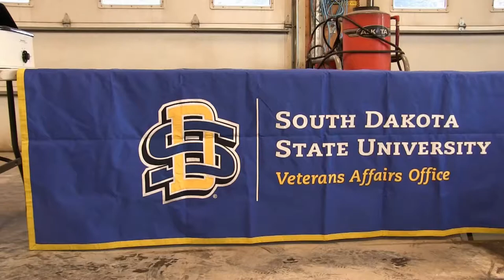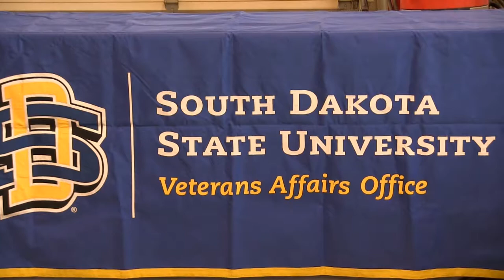SDSU Veterans Affairs Veteran Retreat 2018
SDSU Veteran Retreat—funded entirely through local donations and our SDSU Armed Forces Association—will last 3 days and host to 24 Veterans/Service Members. The retreat is designed to promote whole health and wellness by providing a meaningful experience in nature that facilitates exploration of personal goals, aids discovery of individual strengths and resiliency, and comradery. Our Office has partnered with South Dakota Game Fish and Parks and the South Dakota Snowmobile Association that has provided funding and expertise for a full day of snowmobiling activities!